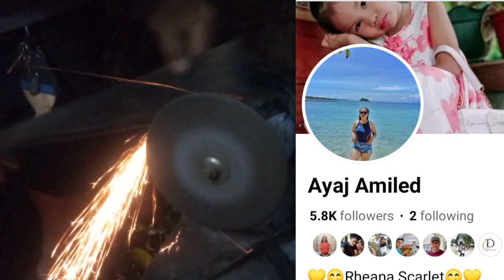paghasa Ng mahabang itak Pobreng manlalakbay TV